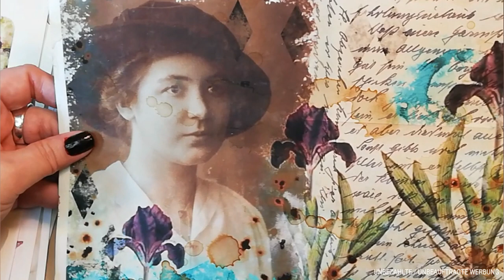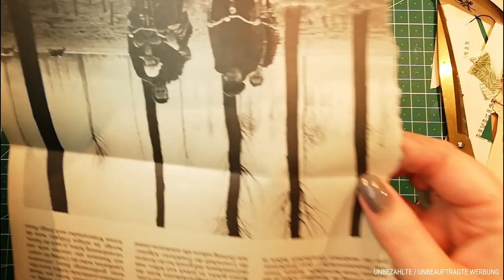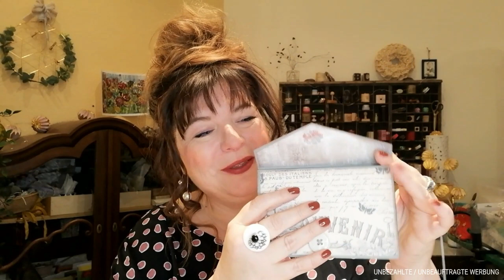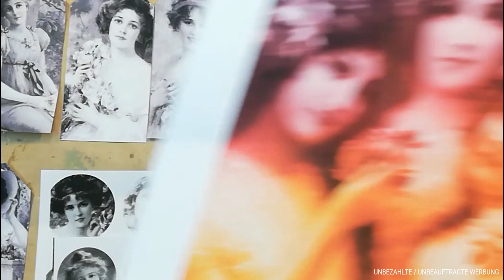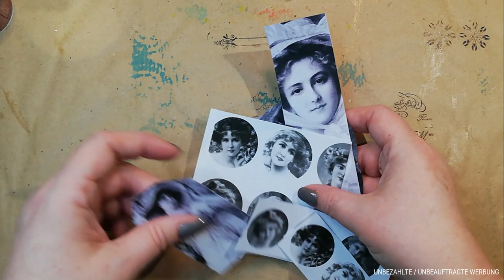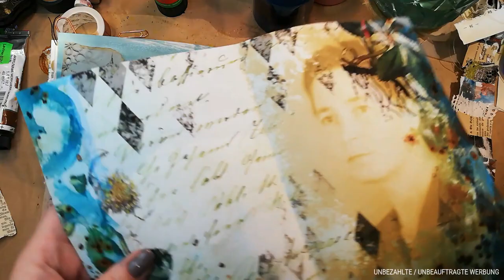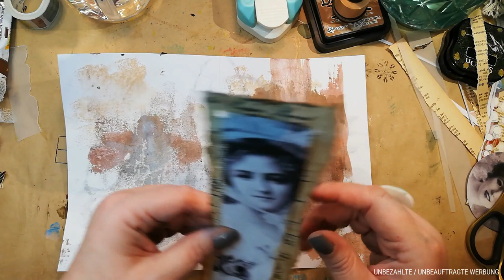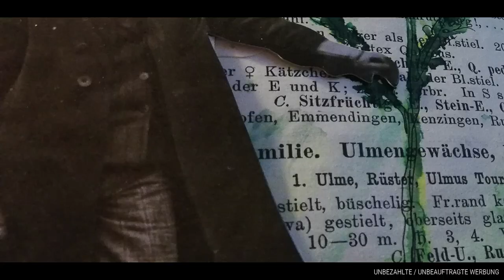💗 Einfach selber machen: Junk Journal 4A 💗 Papier 💗 Was ihr mit eurem Papier machen könnt 💗 Deutsch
💗 Hallo meine LIEBEN 💗 JUNK JOURNAL begeisterten Mädels 💗

Jetzt geht es los... dies ist das vierte Video, von einer kleinen Serie, in der ich euch zeige, wie ich mein neuestes Junk Journal zusammen basteln werde. Diesmal wird es eine Kombination aus:
1.  Junk, (vor allem für das Cover...ich sag nur Wellpappe 💗)
welches ich im zweiten teil gebastelt habe
und
2. Digitalem Papier... diesmal werden innen ein paar Seiten von einem wundervollen digitalen Papier (von Luise Heinzl) in die Signatur eingenäht werden.

In diesem Video zeige und erkläre ich euch, was ihr mit eurem Papier, ob es ein digitaler Ausdruck ist, oder ein normales Papier,
so alles machen könnt. 💗
Auch diesmal hat Frau Bollenhut experimentiert.
Auf jeden Fall wünsche euch wie immer viel Spaß beim zusehen, und falls ihr euch für ein Junk Journal interessiert, dann besucht gerne unsere Junk Journal Deutsch Facebook Gruppe oder guckt euch auf meinem Kanal um, ich werde regelmäßig was zeigen.

Viele herzliche Grüßle

Susanne von Bollenhut Art 💗

(Markennennung, Dauerwerbesendung, unbezahlte, unbeauftragte Werbung)

Hier geht es zu den wundervollen digitalen Papieren von Luise, die ihr auf Etsy kaufen könnt:

marry me, Juliet, Boho Junk Journal Ephemera Pack

marry me, Juliet, Boho Junk Journal Seiten

junk journal Ephemera Kit Rosen Blumen Vögel

HERBAL LORE journaling cards, us letter, botanical print set, ephemera for junk journals, vintage botanical journaling cards:

gelbe Hintergrundseiten für junk journals

LETTERS DIN A4, letters from the past

urbaner sketch junk journal kit, urban mirror

MEINE LIEBLINGSPRODUKTE
* Mein doppelseitiges Klebeband 50 Meter, welches man von Hand abreißen kann
* Meine geliebten MICRON Fineliner, 8er Set schwarz
* Ohne diese Woody Buntstifte für Kinder ab 1 geht bei mir gar nichts
* Immer wieder im Einsatz mein geliebter Füller, Kaweco Classic Sport Extra fein grün
* Mein Ecken Stanzer mit 3 verschiedenen Radien
* Mein rosa Aquarellfarbkasten von Paul Rubens, seit einem Jahr im Einsatz
* Aquarell Block von Hahnemühle 300g 17x24cm hot pressed
* Mein Skizzenblock direkt im 4er Pack von VEESUN
* Meine Lieblings Acrylfarben weiß, gold, braun...zur Auswahl, 500 ml, das reicht eine Weile
* Meine Gelli plate in ca 15cm x15 cm
* Mein Einschlagpapier für die Gelli Drucke, ich liebe es
* Mein Brayer bzw. Farbroller für die Gelplatte
* Mein Buchbinderleim transparent, klebt wunderbar auch Stoff auf Pappe
* Mein geliebter nach Marzipan duftender Kleber in dieser wunderschönen Blechdose
* Mein bedruckbares Transparentpapier
* Mein etwas dickeres Papier 160g/mm² für Tags oder digitales Papier zum ausdrucken
* Mein kleiner geliebter Heißluftfön
* Schwarzes Stempelkissen mit wasserfester Farbe
* Meine kleinen Stempelkissen von Memento
* Meine geliebten Brusho Farbpigmente im Set 12 Farben
* Unverzichtbar um Kanten altern zu lassen...Ranger Distress Ink vintage photo Tim Holz
* Meine grüne Schneidematte
* Mein Krokodil man sagt auch crop a dile von WE R Memory Keepers
* Einer meiner liebsten klaren Stempel mit Schrift
* Wunderschöne Sticker ...Flora: Label and Sticker Book